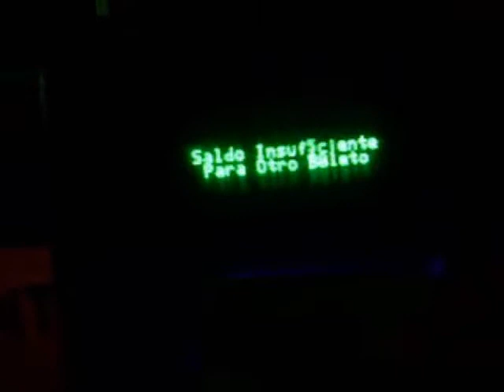LEONIDAS GAMBARTES-OBRAS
Cuenta la historia que fue cartógrafo de profesión y autodidacta por convicción, y comienza a interesarse por el arte con 18 años.
En 1934 conoce a David Alfaro Sequeiros y funda junto a otros artistas, la Mutualidad de Estudiantes y Artistas Plásticos, punto de partida del movimiento moderno en Rosario. A mediados de la década de los 40, inicia un repertorio temático que mantendrá a lo largo de su vida, las series de brujas que luego se prolongarán en las hechiceras y conjurantes. En 1949 realiza su primer cromo al yeso, técnica que caracterizará la mayor parte de su producción a partir de ese momento. Participó en la Exposición Bienal Internacional de Arte de Venecia, la Bienal Internacional de Arte de San Pablo, la Bienal Interamericana de Pintura y Grabado de México, el Salón Panamericano de Porto Alegre, integrando la selección argentina para la Exposición Internacional de Bruselas, Bélgica, donde obtiene Medalla de Plata. Poco antes de morir, después de casi treinta años en los que, pese a la afección de su vista, trabajó como cartógrafo, obtiene una pensión por incapacidad, lo que le permite dedicarse íntegramente a la pintura